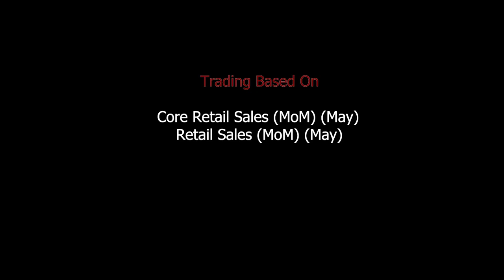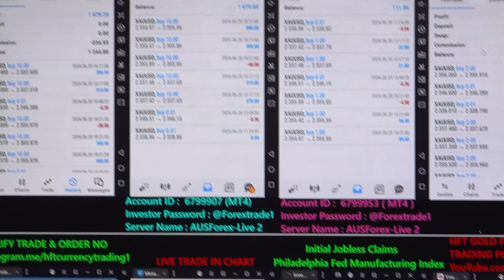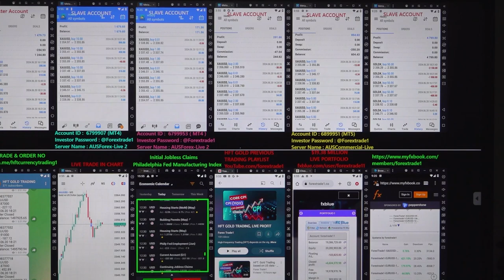HFT: Gold Trading based on US data - [20- 06-2024]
Chapter
00:00 Introduction
00:50 1st Trade Places as per Data
01:55 Profit booked
02:15 Verify All the Account's Profit booking and Data

HFT gold trading is done based on the below data:
» Core Retail Sales (MoM) (May)
» Retail Sales (MoM) (May)

1x profit booked = $1679
Investor Account Details: